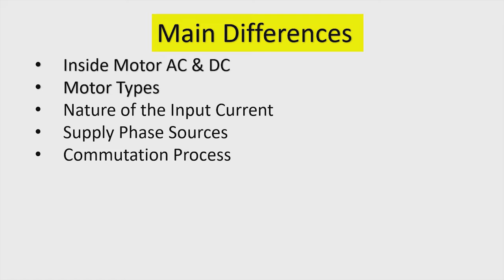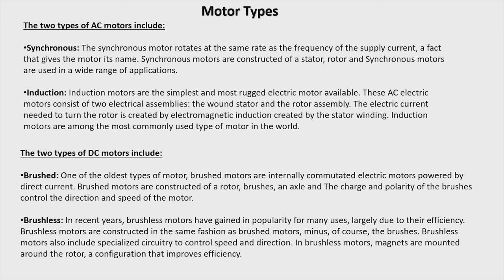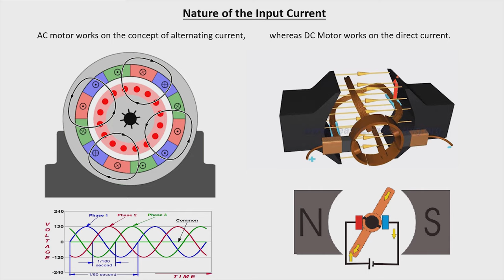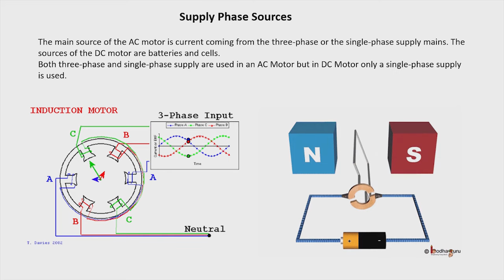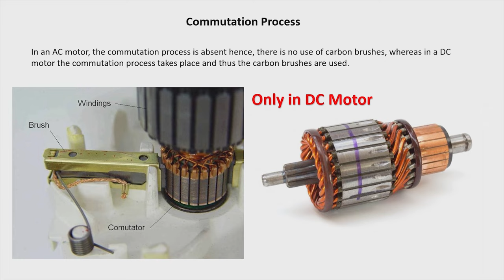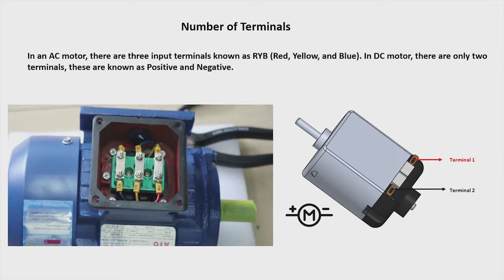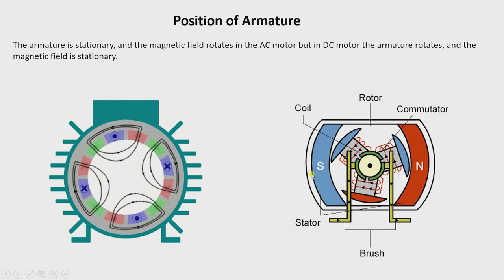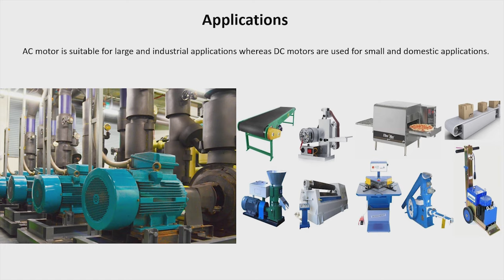AC Motor Vs DC Motor | Difference Between Electrical Motor | AC और DC मोटर में अंतर | Niket Shah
Motors are used every where in today's world. we are using motor for various purpose for various uses. Most of the motors Work on AC or DC power supply.
 In this video we have given the best difference between the two major types of motor which is AC Motor or Dc Motor.
 So check this video and understand technically the difference between ac and dc motors.   in Hindi.